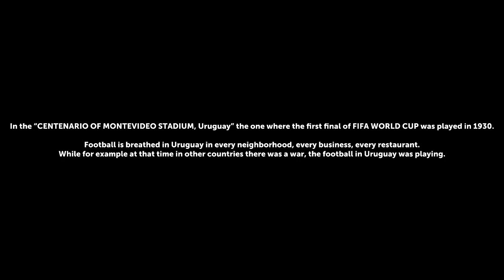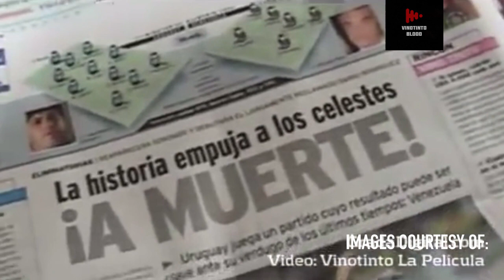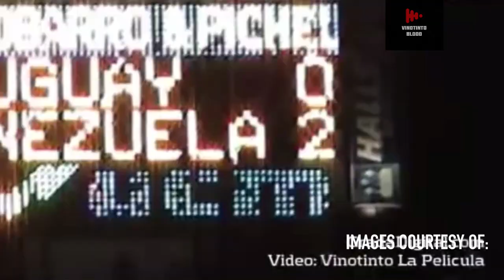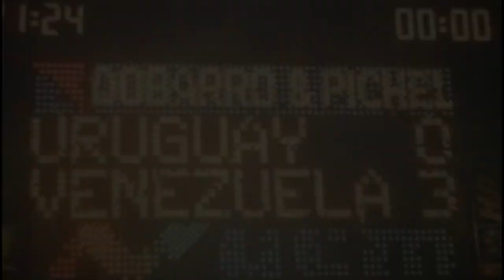EL CENTENARIAZO - The day of “SHOOK HISTORY" (Uruguay 0 Venezuela 3 - March 31, 2004)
The day of “SHOOK HISTORY"- THE CENTENARIZO” March 31, 2004 🔪
FIFA WORLD CUP QUALIFYING TO GERMANY 2006 🇩🇪

In the “CENTENARIO OF MONTEVIDEO STADIUM, Uruguay” the one where the first final of FIFA WORLD CUP was played in 1930.

Football is breathed in Uruguay in every neighborhood, every business, every restaurant.
While for example at that time in other countries there was a war, the football in Uruguay was playing.

Well, this day Venezuela slapped to the history.
A slap in the face of more than 50 years of humiliation.
When “LA VINOTINTO” visited world football powers like Argentina, Uruguay, Brazil; we were losing 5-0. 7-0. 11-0. That never happens anymore. Today the story is different and Venezuela is one of the most difficult opponents in South America.

That day Ramon Carrasco, the Uruguayan Coach said that they'll score like 18 goals before the start of the match.

Also, in the newspapers they said that they were going to fill the basket of goals and even the
Home page of the most important Newspaper of Uruguay "EL PAÍS" announced the line up of Uruguay; and that of Venezuela placed “Venezuela you do not exist”.

More than 50 Thousand Uruguayan fans at the epic CENTENARIO OF MONTEVIDEO 🇺🇾 and just no more than 40 Venezuelans 🇻🇪.

Richard Paez, Venezuelan Head Coach was coaching the game from the stands because he was expelled, and gave directions to Napoleón Centeno (Venezuela National Team Coordinator) by radio 🏟

Uruguay 🇺🇾 0
Venezuela 🇻🇪 3 😱😱😱😱😱